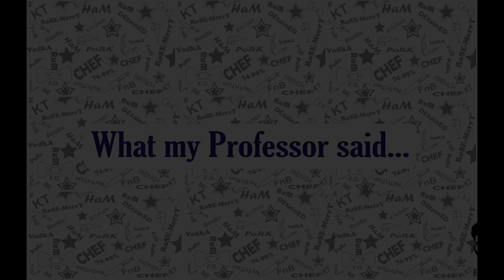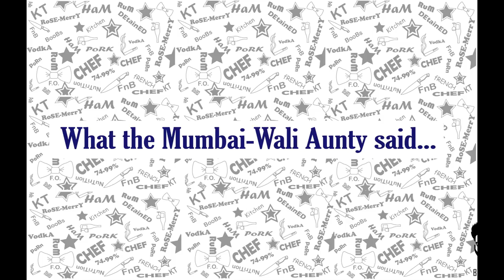Life of a Hotel Management People Hate To Hear - Hotel management Series || Season 1 - Episode 1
These are the comments that every Hotel Management person hate to hear.

Credits

Director - Tushar Dolas

Editor - Sunny D. Bansode

Actors -
Ajay Bhivsane
Bhavesh Gupta
Mayuresh Shinde
Priyanka shinde
Omkar sonawale
Nikita mishra
Sharvari kolte
Ankit gupta
DP nirbhavne
Gargi pendse

Edited on -
Adobe Premium Pro CS6
Adobe Illustration CS6

AJ KA CHAKKAR
ajkachakkar